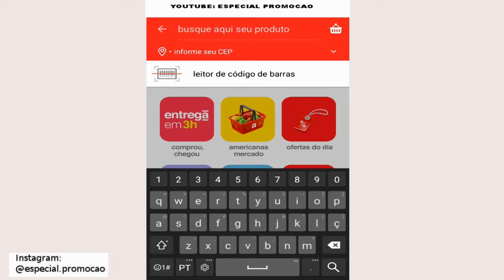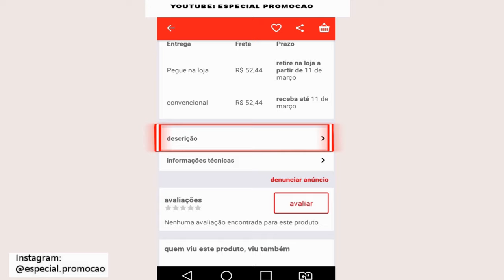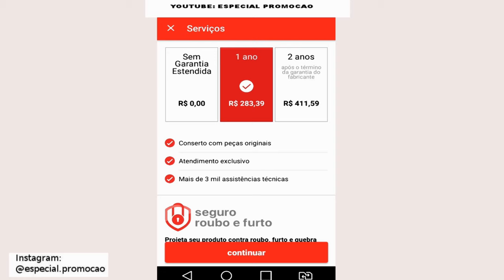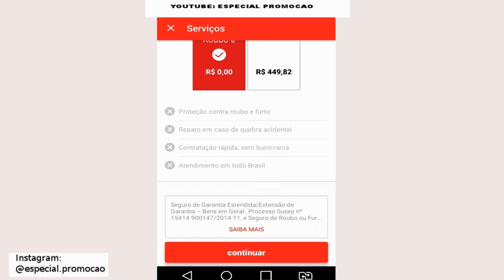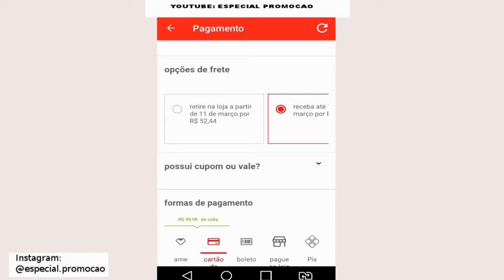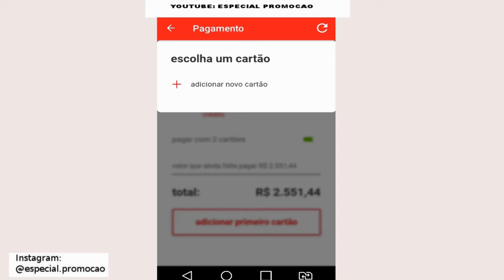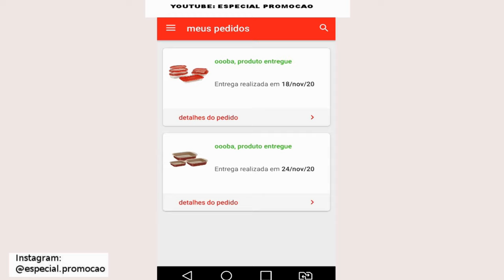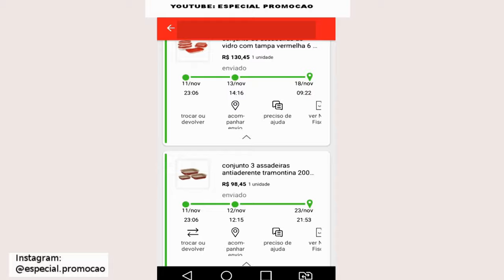COMO COMPRAR NA LOJAS AMERICANAS - Site ou Aplicativo, Pagar Com Boleto, Cartão, PIX (E MAIS...)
Oi, tudo bem? Nesse vídeo você vai aprender a como comprar na Lojas Americanas, no site ou app, passo a passo. Como pagar com cartão, boleto, PIX ou até mesmo na loja!

Lá você poderá ficar por dentro de muito mais, além de saber ofertas, promoções, cupons e descontos das principais lojas! 😉

Nós, indicamos e divulgamos os melhores para você!😊❤